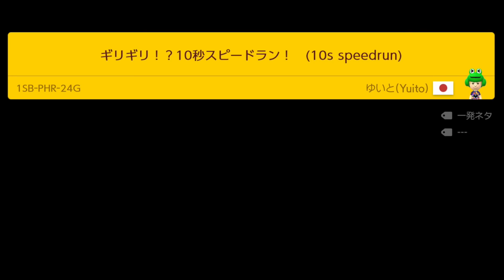【ゲーム遊び】マリオメーカー2 ぼくはルイージだ！【アナケナ&カルちゃん】Super Mario maker 2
☆彡このチャンネルでは子供にも安心して楽しめる動画を投稿してます☆彡
みなさんこんにちは「アナケナとカルちゃん」です！
今回は大人気ゲームのスーパーマリオメーカー2でルイージが何か悩んでるぞ！？ぜひ動画で確かめてね！

↓マリオメーカー2にコース投稿してます！ぜひ遊んでみてね♪
★カルちゃんの職人ID:DBX-4JY-LLF
★アナケナの職人ID：443-D8S-7HF

その他のコースも動画で遊んでみてとのリクエストがあったので今回遊んでみました！ありがとうございました！

是非動画でチェックしてみてください！

マリオ＆ルイージ･･･アナケナ
キノピオ＆キノピコ･･･カルちゃん

アナケナチャンネルでは子供と一緒に遊べる「ゲーム遊び（実況）」を週に2～3本投稿してます！
◆マリオ
◆スマブラ
◆ポケモン
◆スプラトゥーン2
◆青鬼

その他人気の動画

≪再生数100万回以上の動画≫
↓【ゲーム遊び】マリオメーカー2でキノピコの家ごっこ遊び マリメ【アナケナ&カルちゃんのキッズアニメ】Super Mario maker 2

↓【ゲーム遊び】マリオメーカー2でマリオの家ごっこ遊び マリメ【アナケナ&カルちゃんのキッズアニメ】Super Mario maker 2

↓【LEGO遊び】レゴとスライムでスプラトゥーンごっこ ナワバリバトルで勝負だぞ！【アナケナ&カルちゃんのキッズアニメ】Splatoon

↓【LEGO遊び】青鬼レゴから逃げれるのか！？謎を解いて建物から脱出するぞ！【アナケナ&カルちゃん】Ao-oni

≪オススメの寸劇動画など≫
↓【LEGO遊び】スマブラごっこ 大乱闘で勝ちのこってマスターハンドど対決だ！【アナケナ&カルちゃんのキッズアニメ】Super Smash Bros

↓【LEGO遊び】スーパーマリオごっこ（前編）スーパーマリオになってピーチ姫を助けに行くぞ【アナケナ&カルちゃんのキッズアニメ】Super Mario